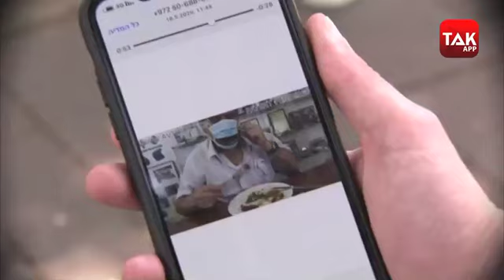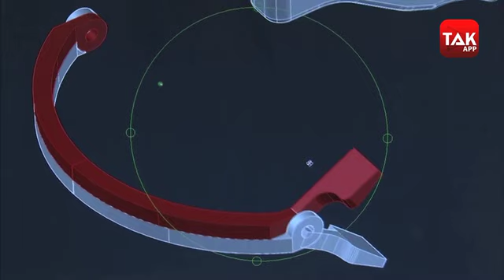अब नॉर्मल मास्क नहीं.. पहने रिमोट कंट्रोल मास्क...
कोरोना संक्रमण से बचाव के लिए मास्क की अहमियत बढ़ गई है..हर किसी की जिदगी के लिए मास्क अहम  आवश्यकता बन गई है..ऐसे में इजरायली इन्वेंटर्स  ने कोरोना वायरस से हर समय सुरक्षित रहने के लिए एक रिमोट कंट्रोल मास्क विकसित किया है...
Faculty have become more important to protect against corona infection. Function has become an important requirement for everyone's life. In this case, PermaiRealy Inventors has developed a remote control face to be protected from coronaviruses at all times. ..